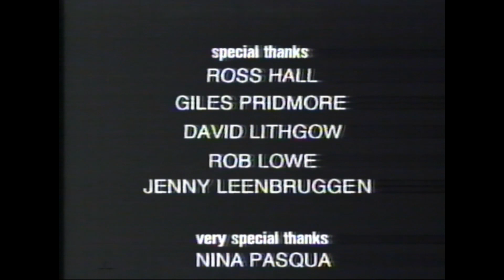Scored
Stephen Weller

Dan
David Lithgow

Jen
Thea McLoud

Stan
Nick Kaomos

Jack
Darren Carmichael

Fredo
Rob Lowe

Nico
Gordan Boskovski

Stevo
Stephen Peace

D.O.P.
Sue Page

Sound
Paul Gozzo

Soundtrack
Clive Bourne
Rob Meredith

ATROPHY

Titling
Alex Papadopoulos

Grip
Giles Pridemore

Catering
Giles Pridmore
Nina Pasqua

Driving
Ross Hall

Special Thanks
Ross Hall
Giles Pridmore
David Lithgow
Rob Lowe
Jenny Leenbruggen

Nina Pasqua

Writen
Directed   Stephen Weller

Steve's drug dealer film.
Clive did the music, with his friend Rob.
Recorded at Clives place in Westgarth shops behind a furniture shop,
onto 1/2 inch 4 track reel to reel.

It may have been screened at a pub once...

Head over to Batprince's game channel:
Youtube.com/Batprince
OR
Head over to Pete's Twitch
Twitch.tv/Peterdea